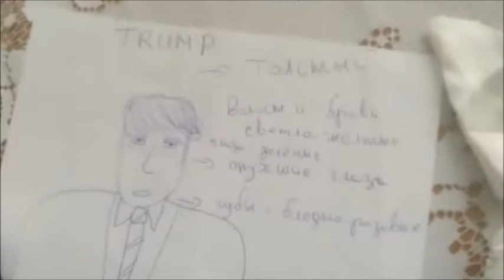Как создавался Дональд Трамп How Donald Trump was created Jak powstał Donald Trump